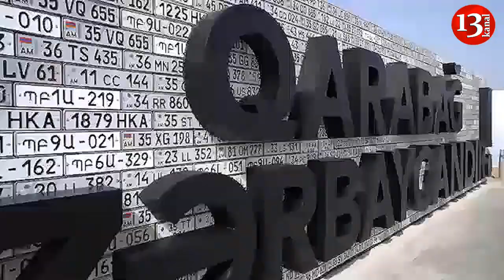Ильхам Алиев прокомментировал ситуацию с "Искандер-М": МЫ ТРЕБУЕМ ОТВЕТА!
Армяне обстреляли Шушу ракетами "Искандер-М". Откуда они у армянской армии? Этих ракет не должно быть у них. Это уже очевидное доказательство военного преступления Армении.
Об этом 12 апреля заявил Президент Азербайджана Ильхам Алиев на церемонии открытия Парка военных трофеев в Баку